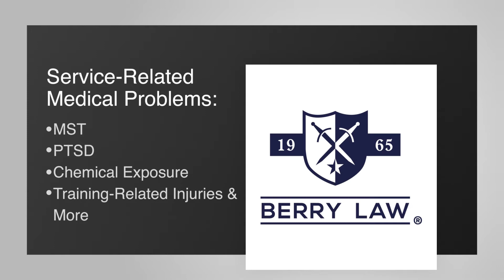BERRY LAW JB MISCONCEPTIONS REV4